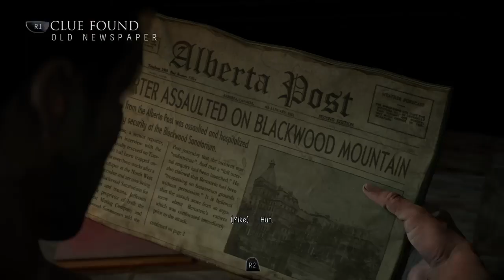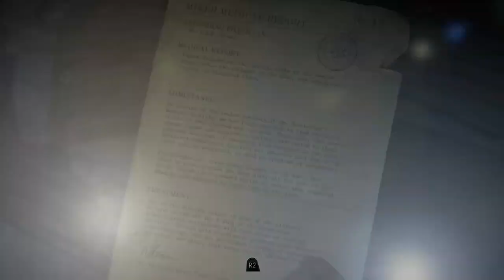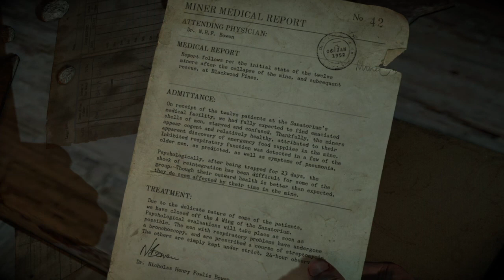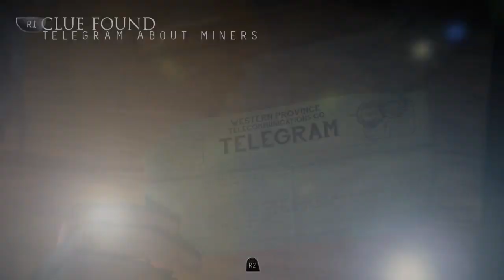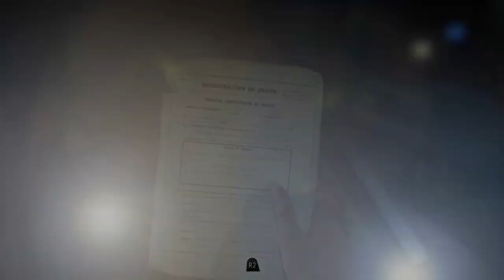Until Dawn Part 6: Prey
We play as Mike Matt and Sam
as Mike  we follow a Mystery person which we dont know what the motavation is. as Matt we are with Emily to see if we can get some hel. and Sam we are chased by the person that Killed Josh